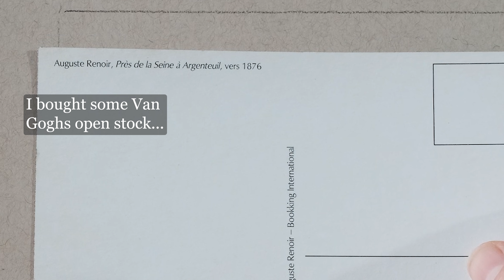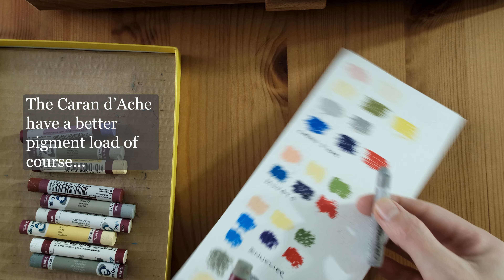Van Gogh oil pastels ?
I'm considering the Van Gogh oil pastels to replace my Mungyos...